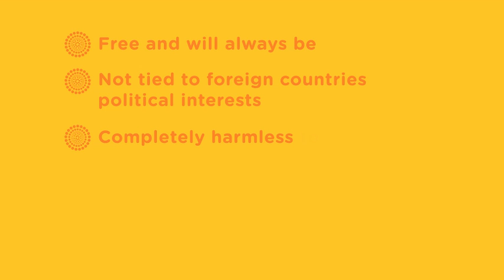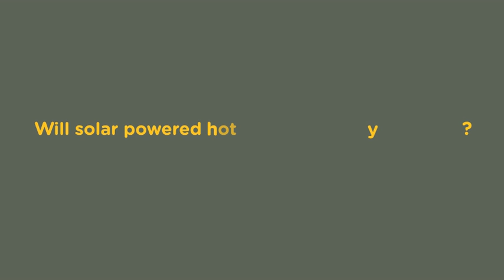Why Solar Hot Water?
Why solar hot water makes so much sense.